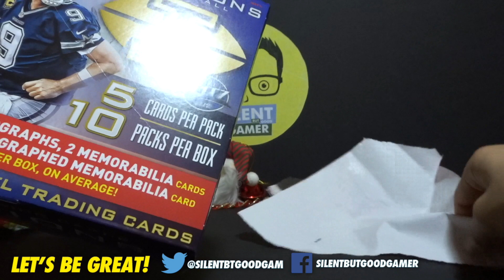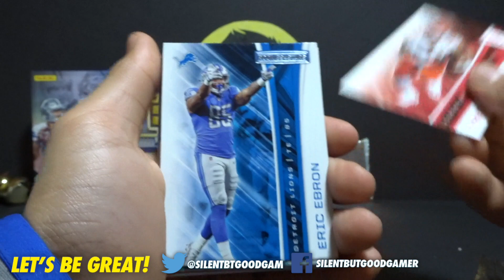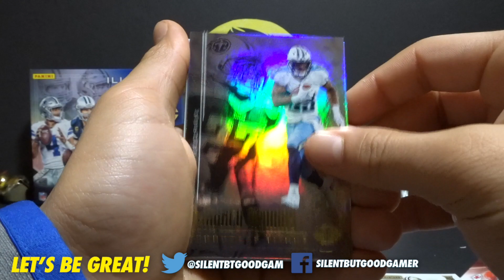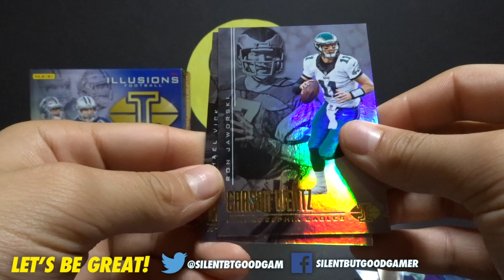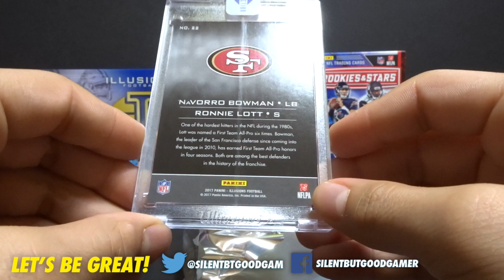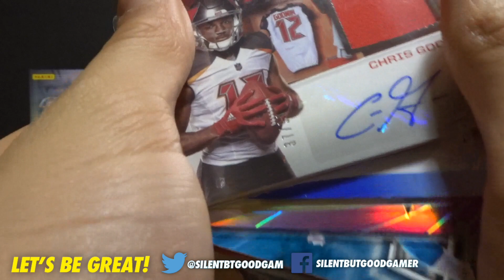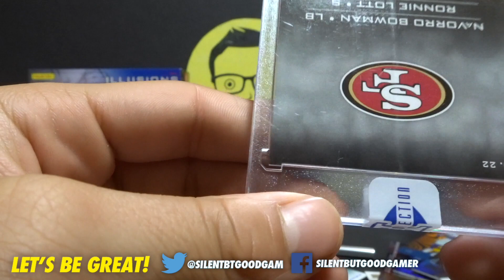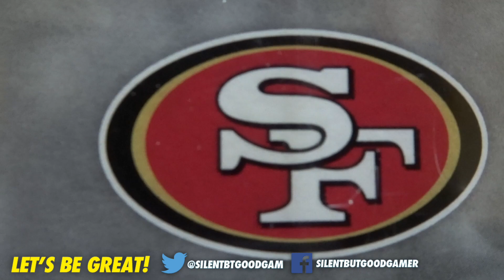Christmas Countdown 2017 Daily Series - Christmas Day - Silent But Good Gamer Gift Opening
Christmas Day - Daily Series

Hey SBGG community, we are back with another daily series as we countdown to Christmas this 2017. In this daily series we will open one random gift on screen every day including Christmas. Also, on some days we will post two videos so tune in each day so you don't miss any action!

Silent But Good Gamer Ebay Store:
silentbutgoodgamer12